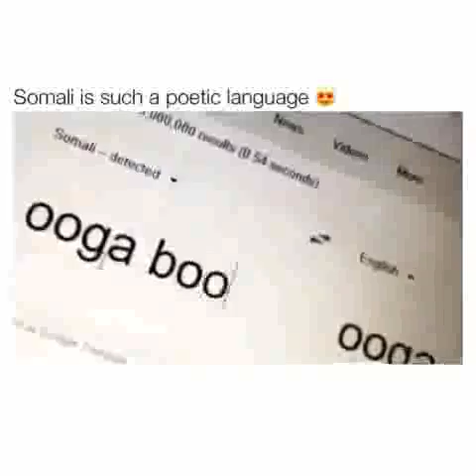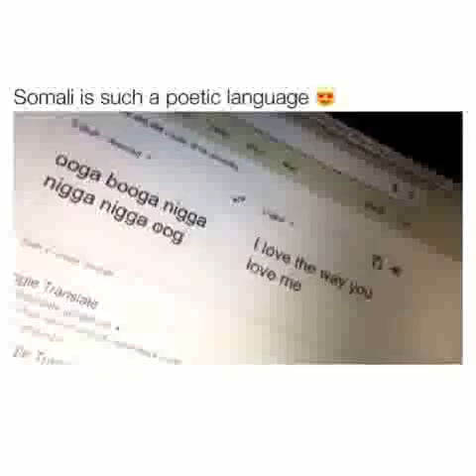Try Not to laugh collection 2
People and animal being silly

Try not to laugh challenge collection part 2